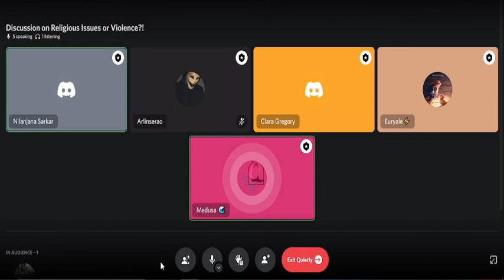Religious Greetings | Amigas Pod | Part of Tuesday Beats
We make a short video that is a part of our podcast so that you can get it easily.

Hosted by Three Amigas:
Bushra Morshed
Sayma Islam Zarin
So, set your reminder to listen to your personal bubble!!!

We will try to upload a new topic on Tuesday. It could be any Tuesday. As we are students we cannot promise every Tuesday. that's why it is named "Tuesday Beats".